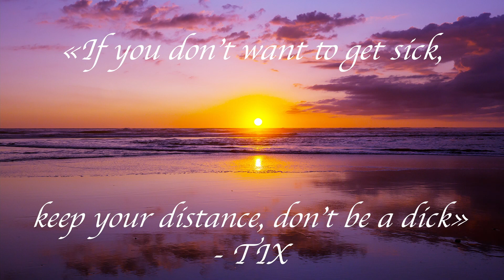TIX & Eurovision Song Contest - VLOG #05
Welcome to the vlog series from the Eurovision Song Contest!